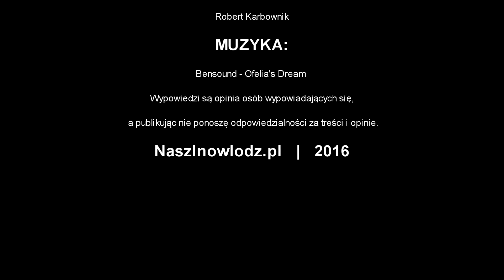To trzeba go zgładzić... Świadkowie historii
Wspomnienia z czasów II Wojny Światowej Pani Aleksandry Domagały z Bobrowca (gmina Rzeczyca, powiat tomaszowski, woj. łódzkie).
Wypowiedzi są opinia osób wypowiadających się, a publikując nie ponoszę odpowiedzialności za treści i opinie.